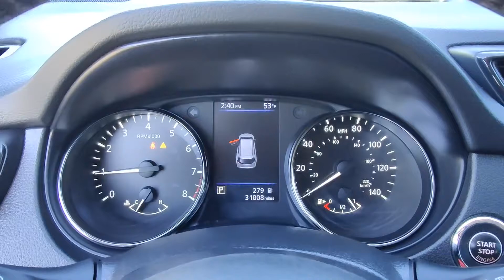2018 Nissan Rogue SV N107844A | Ancira Nissan San Antonio, TX